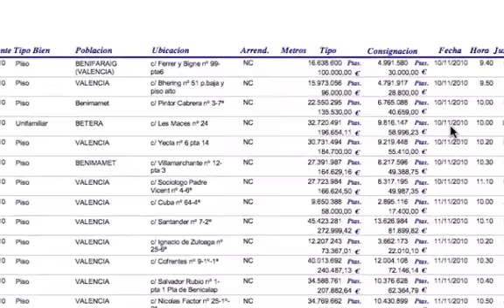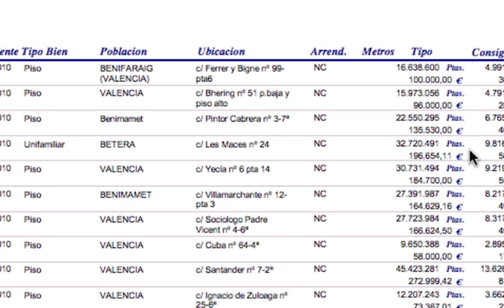Spanish Property Auction Corruption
brings you news of a corrupt situation in the auctions for Spanish property that is in the repossession process.